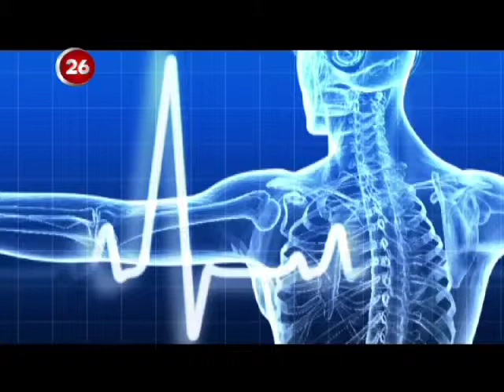KANAL 26 SAĞLIĞINIZDAN ÜMİTLİYİZ UZM.DR.MEHMET ULUĞ - UZM.DR.ŞENNUR ÖZEN 4 MAYIS 2017